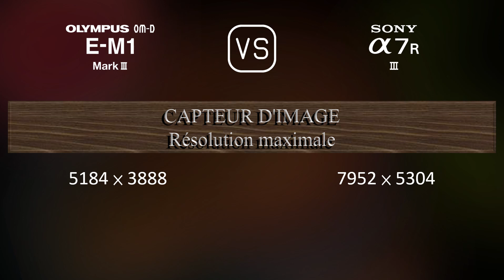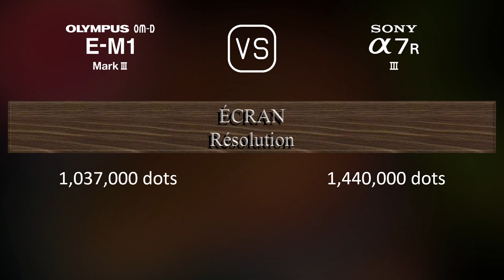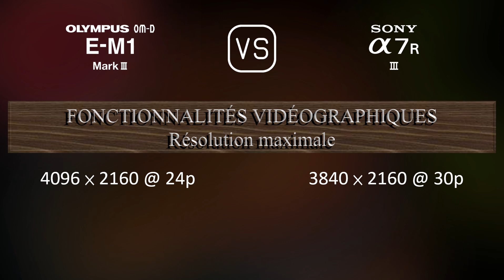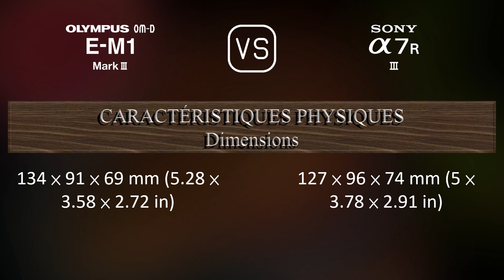Olympus OM-D E-M1 Mark III vs. Sony A7R III: Une Comparaison de Caractéristiques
Cette vidéo fournit un aperçu des fonctionnalités du Olympus OM-D E-M1 Mark III et du Sony A7R III dans une comparaison de caractéristiques (comparison of specifications).

00:25 LANCEMENT
00:33 BOÎTIER
00:40 CAPTEUR D'IMAGE
01:01 IMAGE
01:16 OPTIQUE ET MISE AU POINT
01:41 ÉCRAN
01:58 VISEUR
02:13 FONCTIONNALITÉS PHOTOGRAPHIQUES
03:06 FONCTIONNALITÉS VIDÉOGRAPHIQUES
03:20 STOCKAGE
03:24 CONNECTIVITÉ
03:49 CARACTÉRISTIQUES PHYSIQUES
04:07 AUTRES CARACTÉRISTIQUES